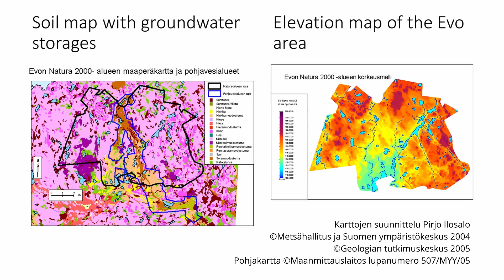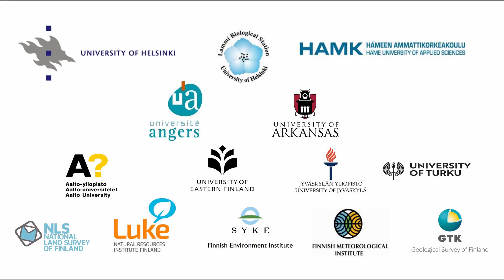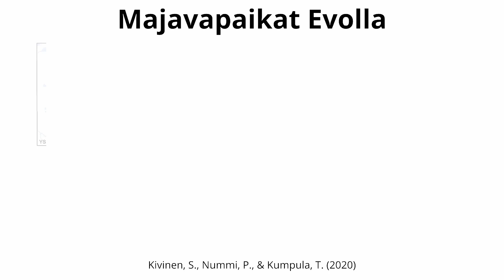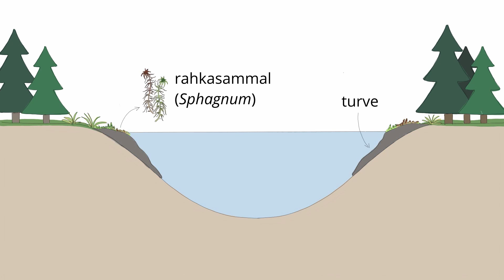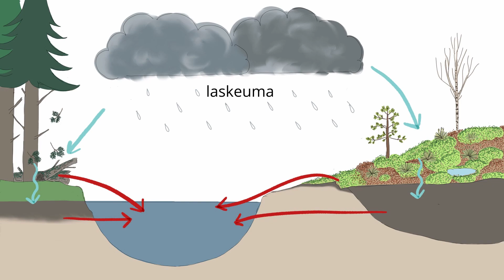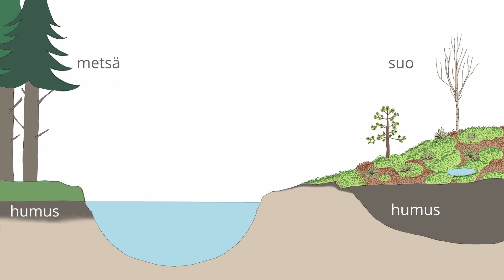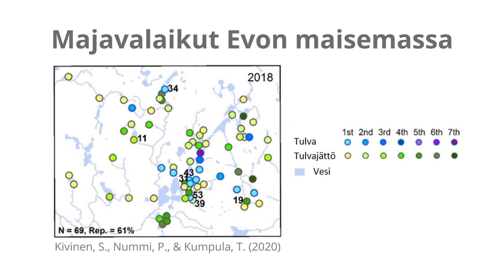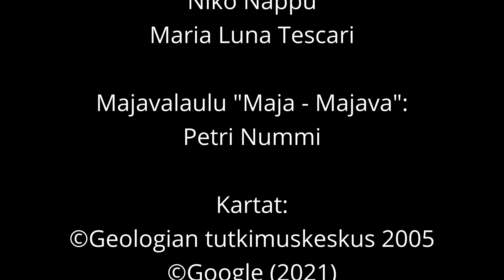Luontoretki - Evo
Professori Lauri Arvolan ja yliopistonlehtori Petri Nummen haastattelut tulevan Evon tiedekansallispuisto'n alueesta ja siellä tehdyistä tutkimuksista. Asiaa järvistä ja amerikanmajavista.

"Tiedettä yhdessä - luonnollisesti" olkoon mottomme tulevaisuudessa.

Tue työtämme ja seuraa Kentällä - In the field -sivua Facebookissa.